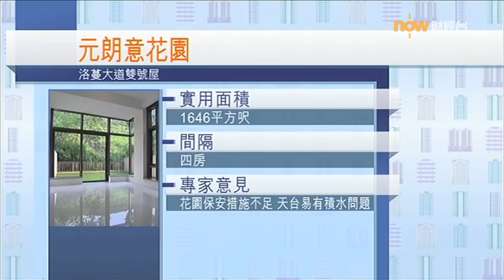樓市每日睇﹣新屋入伙：元朗意花園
- 財經、地產同步睇：now財經 -